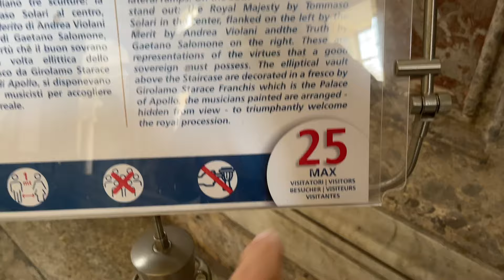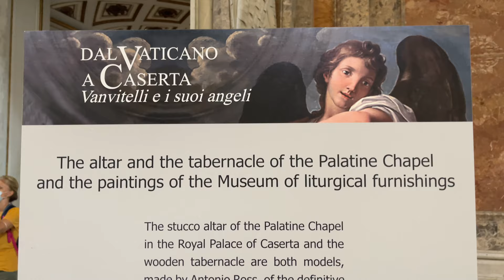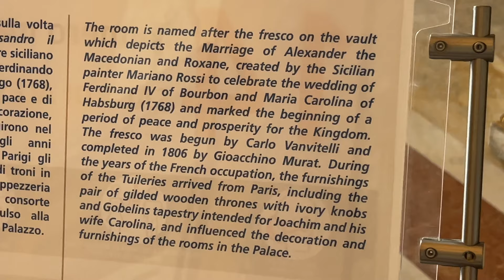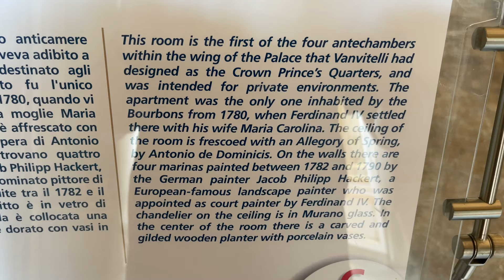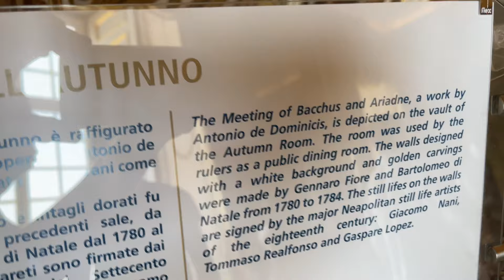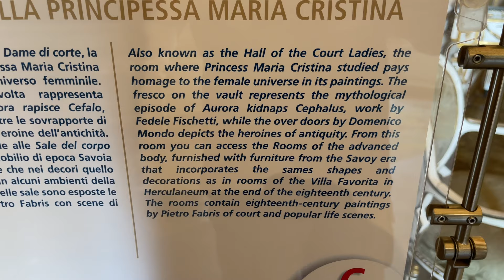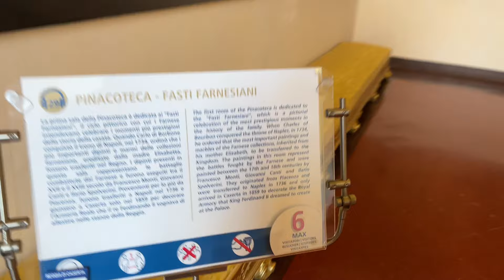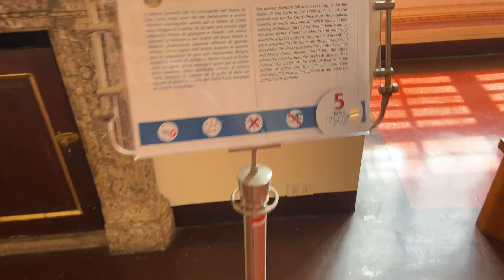The Royal Palace of Caserta or Reggia di Caserta. AMAZING HUGE UNESCO Palace - Caserta Italy - ECTV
The Royal Palace of Caserta (Italian: Reggia di Caserta [ˈrɛddʒa di kaˈzɛrta]; Neapolitan: Reggia 'e Caserta [ˈrɛdːʒ(ə) e kaˈsertə]) is a former royal residence in Caserta, southern Italy, constructed by the House of Bourbon-Two Sicilies as their main residence as kings of Naples. It is the largest palace erected in Europe during the 18th century.[1] In 1997, the palace was designated a UNESCO World Heritage Site; its nomination described it as "the swan song of the spectacular art of the Baroque, from which it adopted all the features needed to create the illusions of multidirectional space".[2] In terms of volume, the Royal Palace of Caserta is the largest royal residence in the world[1][3] with over 1 million m³[4] and covering an area of 47,000 m².[5]

The construction of the palace began in 1752 for Charles VII of Naples (Charles III of Spain), who worked closely with his architect, Luigi Vanvitelli. When Charles saw Vanvitelli's grandly scaled model for Caserta, it filled him with emotion "fit to tear his heart from his breast". In the end, he never slept a night at the Reggia, as he abdicated in 1759 to become King of Spain, and the project was carried to only partial completion for his third son and successor, Ferdinand IV of Naples.

The political and social model for Vanvitelli's palace was Versailles, which, though strikingly different in its variety and disposition, solves similar problems of assembling and providing for king, court and government in a massive building with the social structure of a small city, confronting a baroque view of a highly subordinated nature, la nature forcée.[6] This was part of the entire concept of the palace when it was first proposed by Mario Gioffredo sometime in 1750. According to Hersey, the proposal envisaged a palace "that was a virtual city, housing not just the court and king but all the main political and cultural elites of the Kingdom of the Two Sicilies - university, museum, library, cabinet bureaus, military high commands, and so on."[7]

The population of Caserta Vecchia was moved 10 kilometers to provide a work force closer to the palace. A silk manufactory at San Leucio resort was disguised as a pavilion in the immense parkland.

Another of the king's primary objects was to have a magnificent new royal court and administrative center for the kingdom in a location protected from sea attack, and distant from the revolt-prone and congested city of Naples. To provide the king with suitable protection, troop barracks were housed within the palace.

The Royal Palace of Madrid, where Charles had grown up, which had been devised by Filippo Juvarra for Charles' father, Philip V of Spain, and Charlottenburg Palace provided models. A spacious octagonal vestibule seems to have been inspired by Basilica di Santa Maria della Salute in Venice, while the palatine chapel is most often compared to the Royal Chapel at Versailles. Vanvitelli died in 1773: the construction was continued by his son Carlo and then by other architects; but the elder Vanvitelli's original project, which included a vast pair of frontal wings similar to Bernini's wings at St. Peter's, was never finished.

From 1923 to 1943 the palace was the location of the Accademia Aeronautica, the Italian Air Force Academy. From 1943, during the allied invasion the royal palace served as Allied Force Headquarters for the Supreme Allied Commander in the Mediterranean area; Sir Maitland Wilson and later Sir Harold Alexander. In April 1945 the palace was the site of the signing of terms of the unconditional surrender of German forces in Italy. The agreement covered between 600,000 and 900,000 soldiers along the Italian Front including troops in sections of Austria. The first Allied war crimes trial took place in the palace in 1945; German general Anton Dostler was sentenced to death and executed nearby, in Aversa.[8] In the left hand arc behind the façade, a set of barracks were built. During World War II the soldiers of the US Fifth Army recovered here in a "rest centre".

In 1998, the palace was a filming location for Star Wars: Episode One - The Phantom Menace, specifically as the interior of the Theed City Naboo Palace. It was used as a location for four days after it had been closed to visitors. Scenes with explosions were filmed on replica sets in Leavesden Studios to avoid damaging the actual palace.

The palace was listed as a world heritage site in 1997. According to the rationale, the palace, "whilst cast in the same mould as other 18th century royal establishments, is exceptional for the broad sweep of its design, incorporating not only an imposing palace and park, but also much of the surrounding natural landscape and an ambitious new town laid out according to the urban planning precepts of its time."[14]